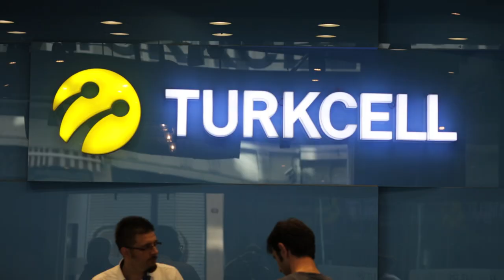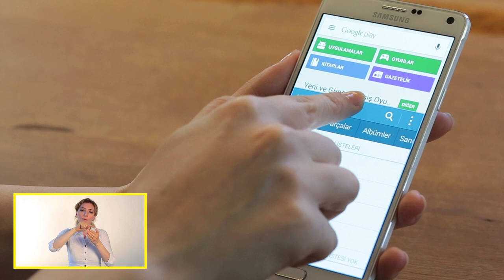Samsung Galaxy Note 4’ün Öne Çıkan Özellikleri Nelerdir?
Turkcell teknoloji danışmanınız, Samsung Galaxy Note 4’ün önce çıkan özelliklerini anlatıyor.